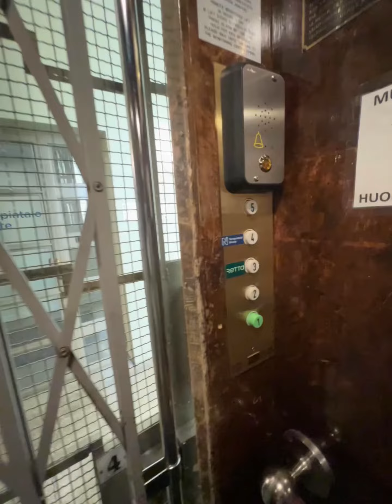100 years old elevator in Finland ‼️vlog